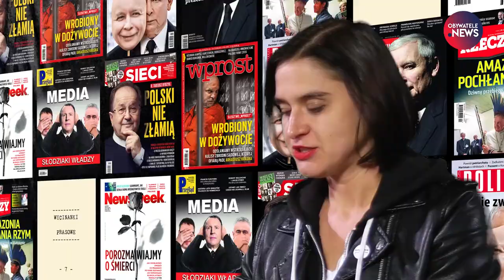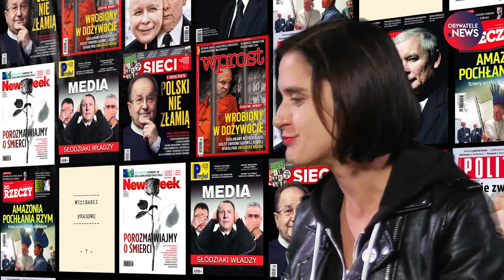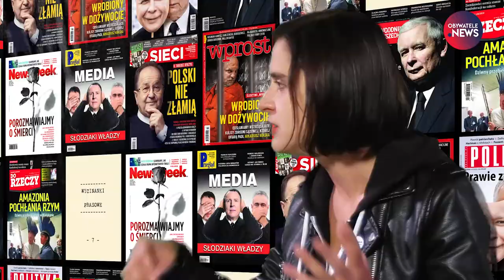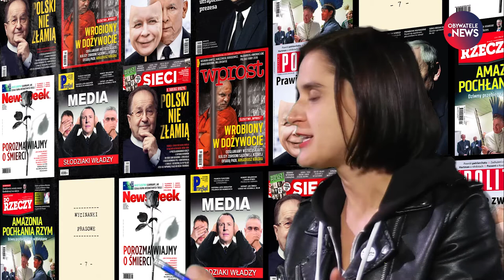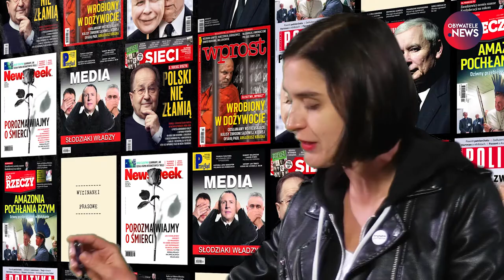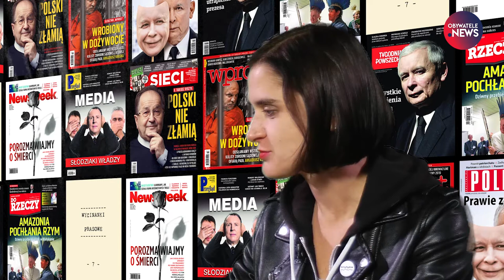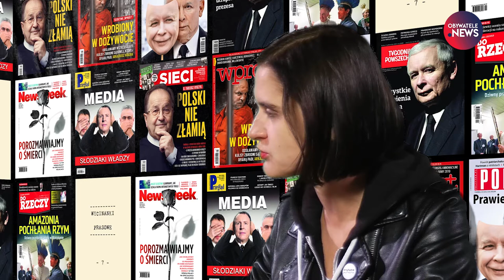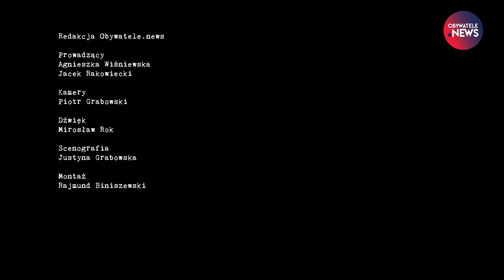Wycinanki Prasowe – przegląd prasy Obywatele.news, odcinek 7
Agnieszka Wiśniewska, redaktorka naczelna „Krytyki Politycznej”, i redaktor Jacek Rakowiecki polecają życzliwie, co trzeba i warto przeczytać, a czego nie trzeba i nie warto.
W tym tygodniu o dość kontrowersyjnym rankingu wpływów, protestach powyborczych, trochę o prawyborach i „pańskiej skórce”.
Obserwuj nas!